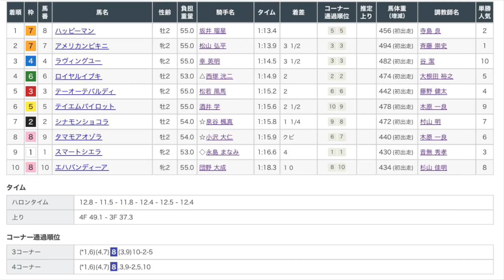6/15 京都5R 新馬戦 レース映像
6/15 京都5R新馬戦レース映像です！

1着　ハッピーマン
2着　アメリカンビキニ
3着　ラヴィングユー